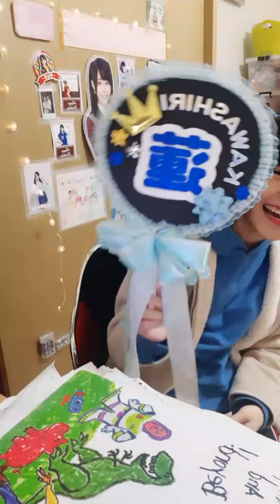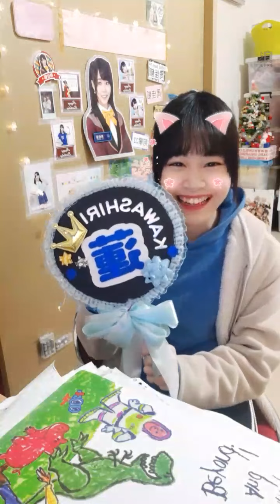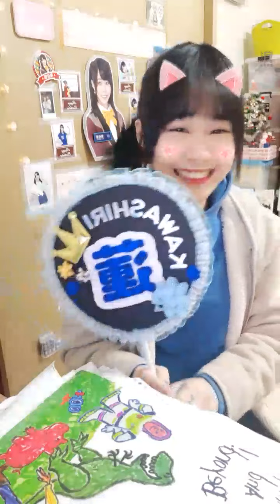2020 12 21 AKB48 TeamTP．Unit Sakura．周佳郁「浪Live」直播2